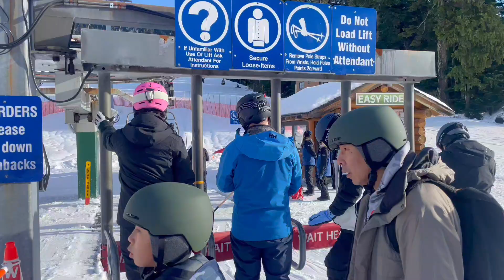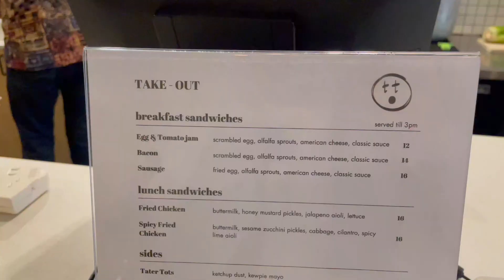溫哥華留學日常(2023) | Dec 12th | Cypress滑雪 | Cypress Mountain開板 | 雪況超差 | Eagle Express | There Their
今天終於有空來Cypress滑雪了，聽說雪況極差
但是真的沒想到可以這麼差...
今年的溫哥華都沒什麼下雪，讓人擔心起氣候變遷的因素...
買了季票卻完全沒有想再上山滑雪的心情...真的好漚！！！
真心希望老天能賞我們幾場大雪讓我們能好好滑雪～
雖然雪況很差，但這次進步很多，都沒有摔倒了
堅持做一件事的美好就是，你都比上一次的自己更好更棒❤️

🍳 Their There
2042 W 4th Ave, Vancouver, BC V6J 1M9

🗻Cypress Mountain 纜車票 $85-113全天